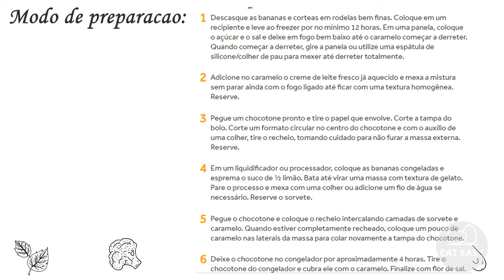Chocotone recheado com sorvete de banana e caramelo salgado